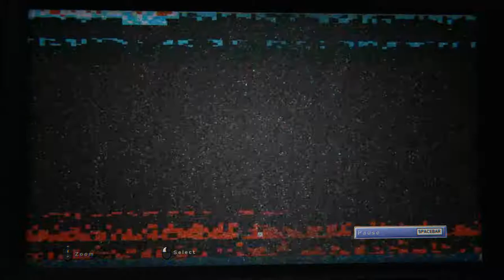Outlast 2 - Ch 04 Judges 04 Library - Recording I have lots of friends 1